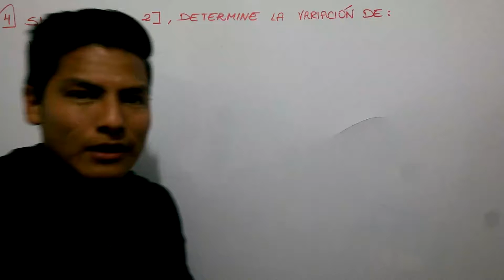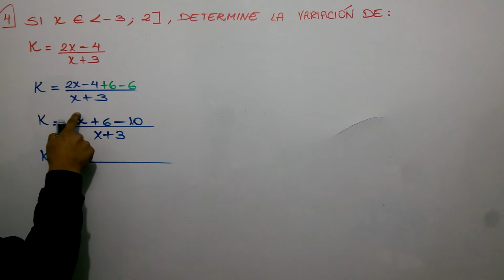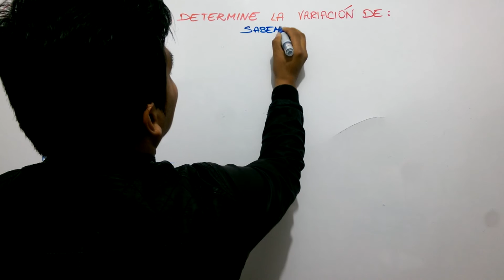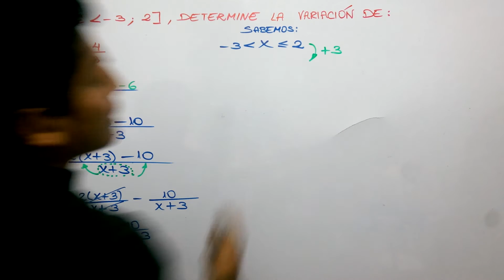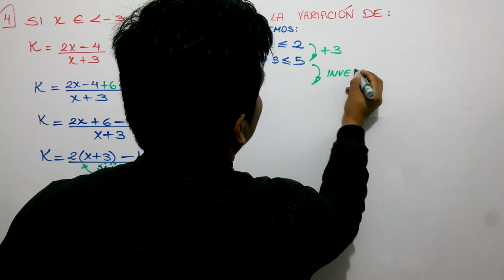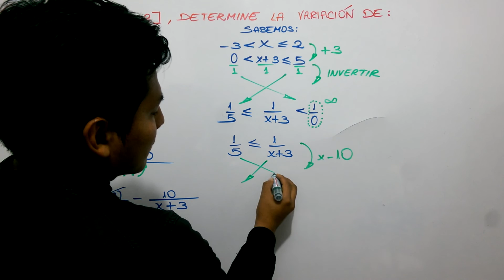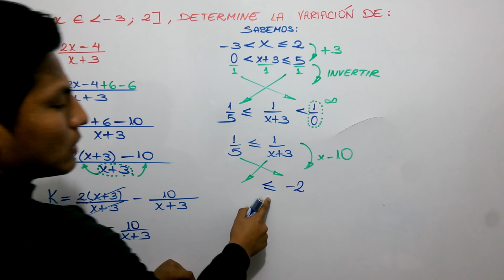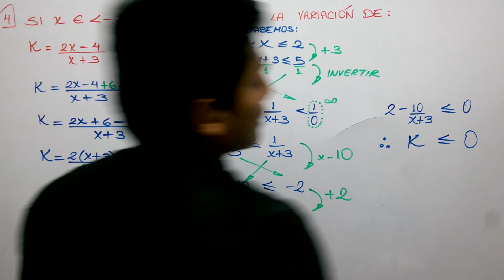DESIGUALDADES E INECUACIONES - RECTA NUMÉRICA REAL - NIVEL INTERMEDIO - 4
LIKE PARA CONOCER TODOS LOS LIBROS GRATIS!!!

TE INVITAMOS A CONOCER NUESTRA ACADEMIA VIRTUAL ΨPSIΨ!!!